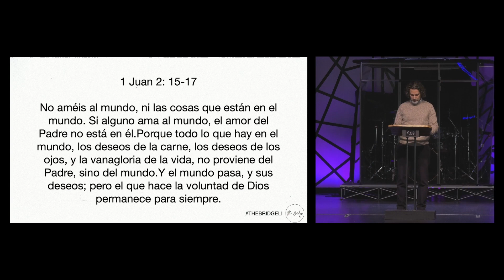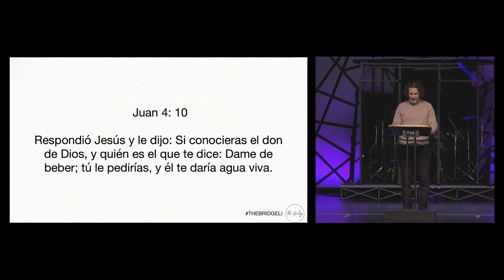February 04,2024-Spanish Service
February 04,2024-ENAMORADO

Sermon:Rev.Misael Torres